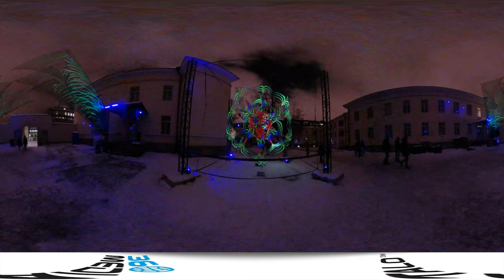360TravelAttractions presents: LUX Helsinki in Virtual Reality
Visiting LUX Helsinki -light festival in January 2017 @ Helsinki Cathedral

To get the best VR-experience, navigate around the video by tilting and turning your phone.
Better yet, get your hands on a VR-headset and immerse yourself into the experience!😎👌